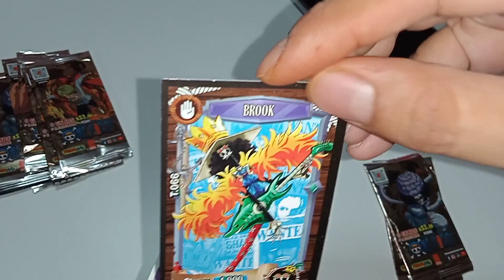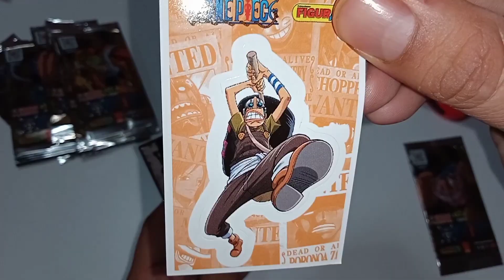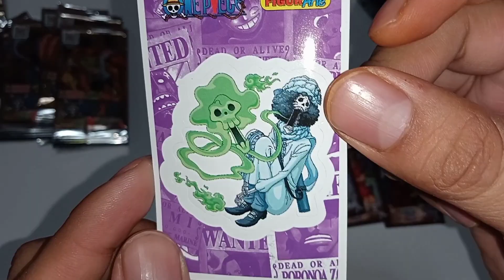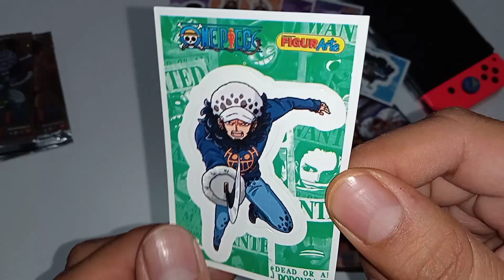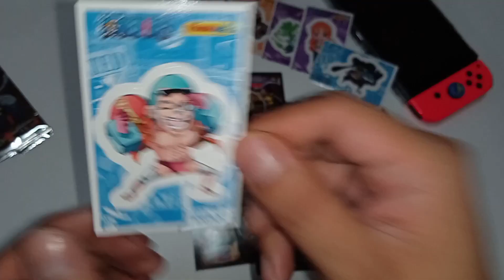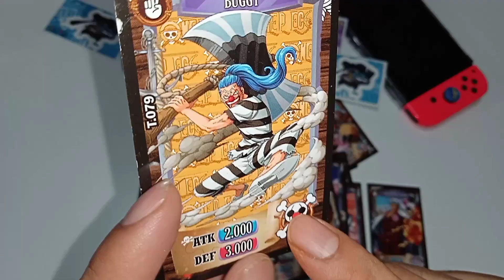🔥YA VISTE LAS NUEVAS TARJETAS ONE PIECE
🔥Abrimos las nuevas tarjetas de ONE PIECE
mira todo el video para ver qué tarjetas nos salieron

No olvides que subimos un vídeo
 cada día!!

⭐abrimos VUALA sorpresa POKEMON mira que tarjetas nos salieron